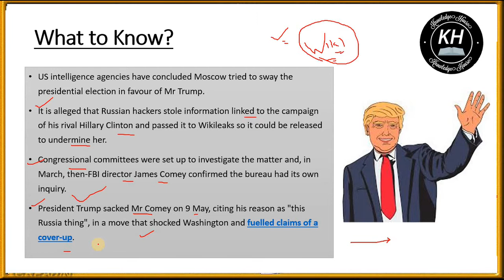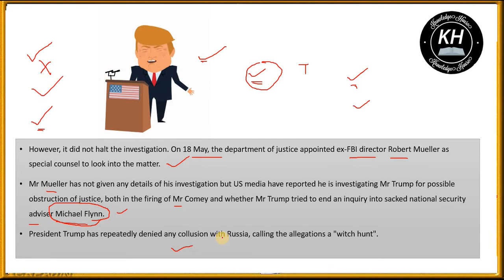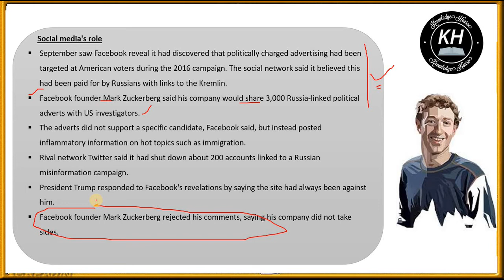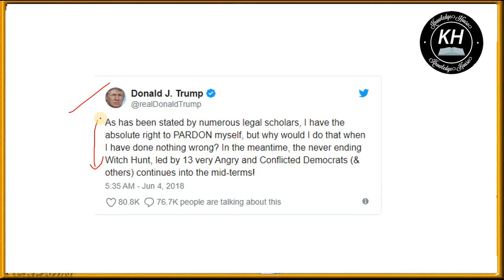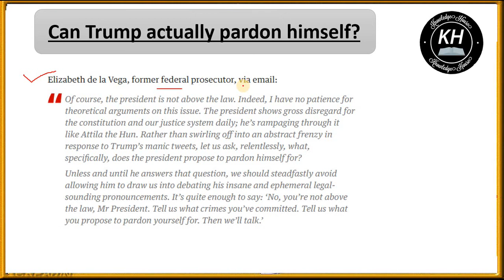Russian Hacking and Influence in the U.S. Election - the Pardon controversy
Russian Hacking and Influence in the U.S. Election, it was back in May 2016 that the first reports emerged of hackers targeting the Democratic Party. Over the next two months, the reports suggested US intelligence agencies had traced the breaches back to Russian hackers.

In July, on the eve of the Democratic National Convention, Wikileaks published 20,000 internal emails stolen by the hackers. US intelligence officials said they believed with "high confidence" that Russia was behind the operation, but the Trump campaign publicly refused to accept the findings.

Instead, at a press conference, Mr Trump caused outrage by inviting Russian hackers to target Hillary Clinton's controversial personal email server, saying: "Russia, if you're listening, I hope you're able to find the 30,000 emails that are missing".
About the same time the hacking scandal was beginning to unfold, Mr Trump's then campaign manager, Paul Manafort, was accused of accepting millions of dollars in cash for representing Russian interests in Ukraine and US, including dealings with an oligarch with close ties to Russian President Vladimir Putin.

President Donald Trump said Monday he has "the absolute right" to pardon himself — but added that he has "done nothing wrong."